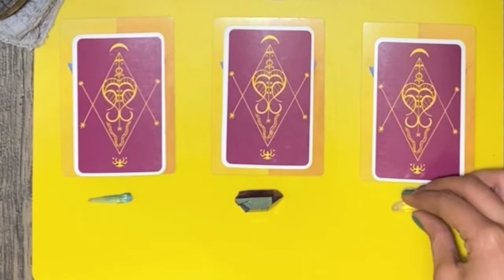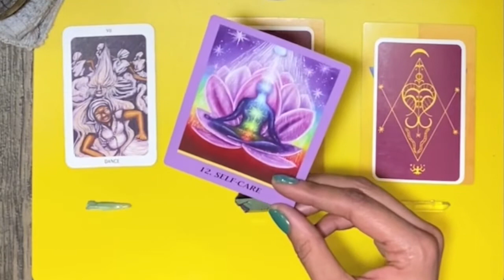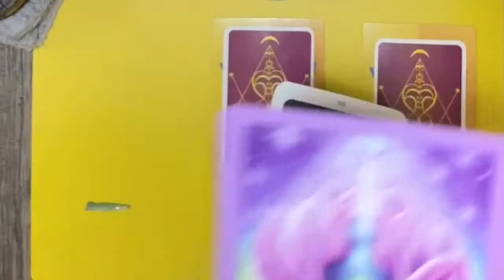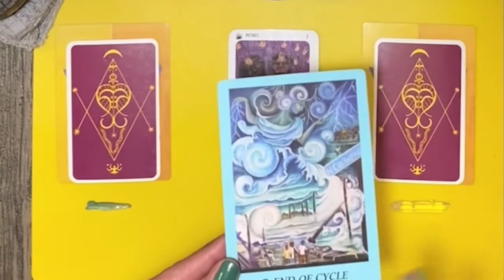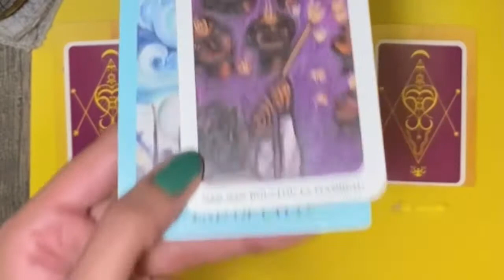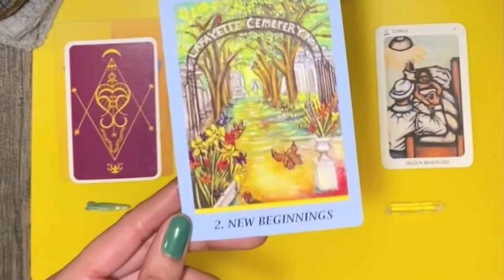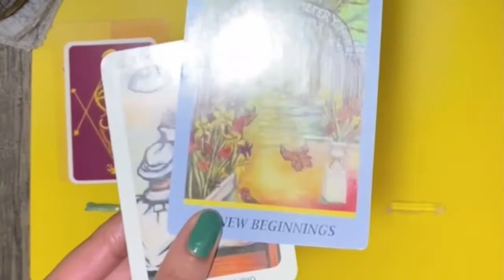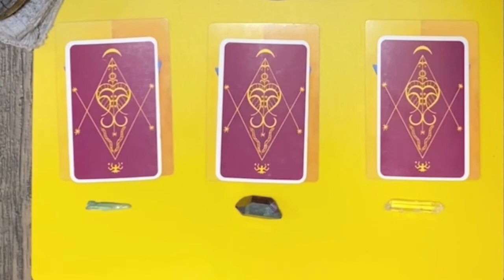🌨️ JANUARY 2021 PICK A CARD TAROT READING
Pick a card from this reading by choosing a number, stone, or by simply using your intuition for your January insight!🥳🎉

🔮 SUPPORT A BLACK WOMAN OWNED BUSINESS! To book a personal reading (or to purchase a natal chart report, numerology report, compatibility report, or healing jewelry) visit my Etsy shop:

Pick a pile for your January 2021 messages!

Aqua Aura Quartz 2:09
Flame Aura Quartz 6:38
Lemurian Quartz 11:45